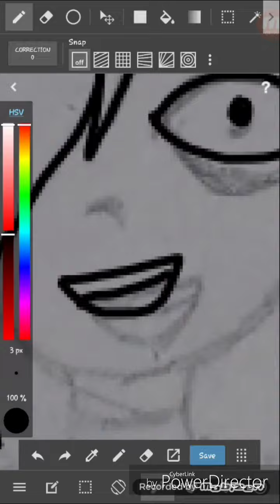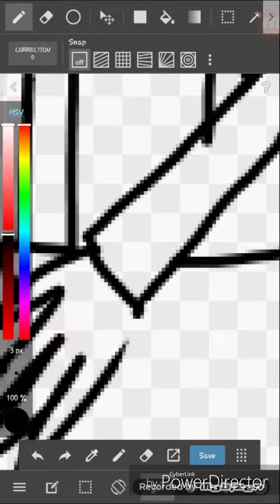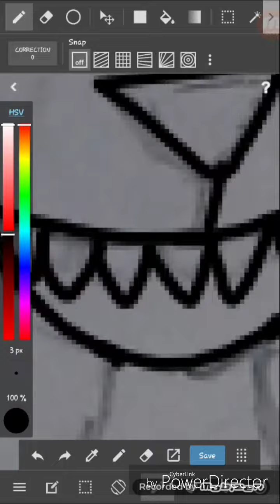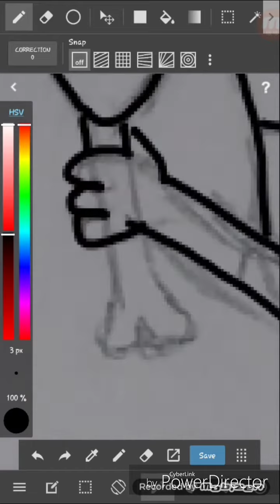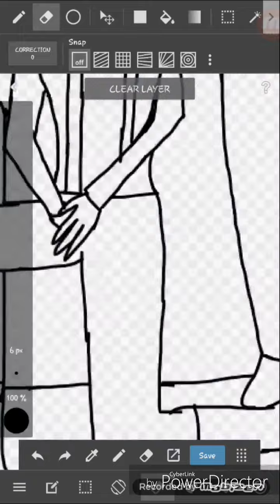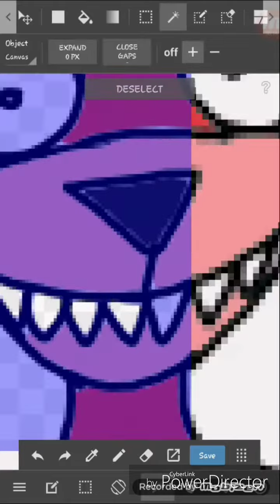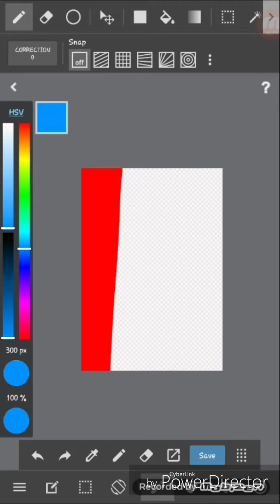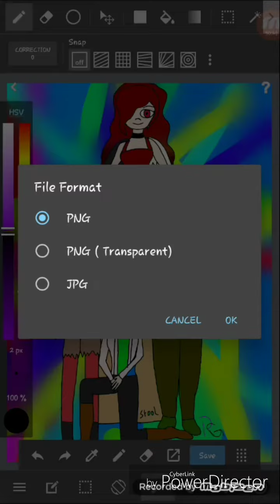The Kids!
The story behind these groups of kids is from a story me and my friend are making!